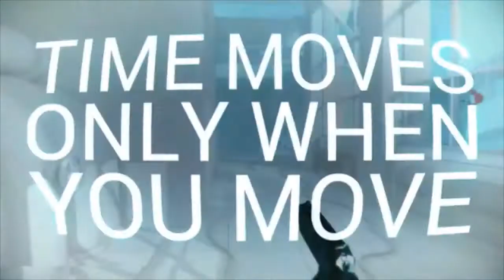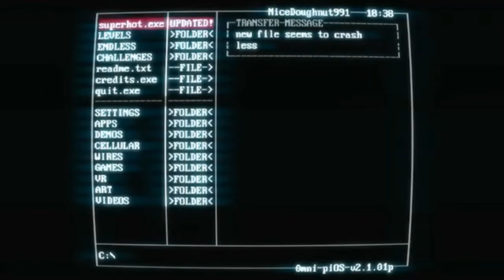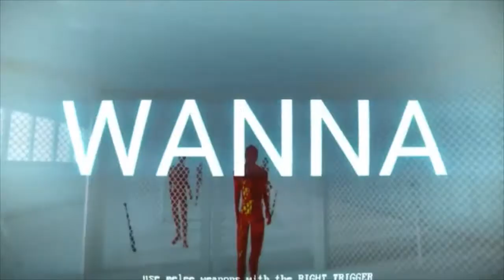The most innovative shooter I've played in years!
SuperHotSuperHotSuperHotSuperHotSuperHotSuperHotSuperHotSuperHotSuperHotSuperHotSuperHotSuperHotSuperHotSuperHotSuperHotSuperHotSuperHotSuperHotSuperHotSuperHotSuperHotSuperHotSuperHotSuperHot